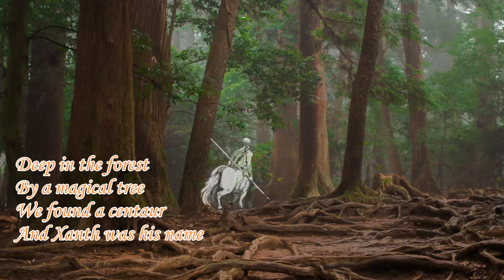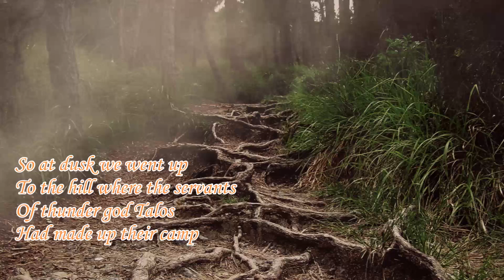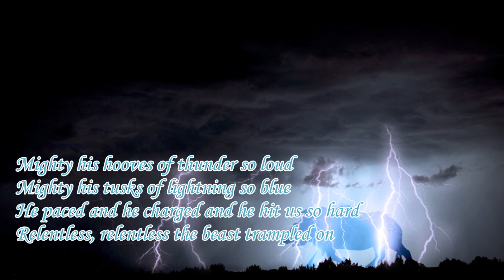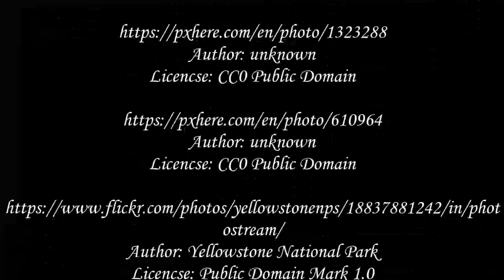Balasar Torinn - Thundering Heights (a.k.a. "Gorthok Tunderboar")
Lyrics written and music composed by Precious Secret

Song and video are unofficial Fan Content permitted under the Fan
Content Policy of Wizards. Not approved/endorsed by Wizards.
"Talos" and "Gorthok" are property of Wizards of the Coast.
©Wizards of the Coast LLC.

Used for background image (all edited/modified/adapted):

moss-2599720/
Author: StockSnap
Licencse: Pixabay Content License

Author: unknown
Licencse: CC0 Public Domain

Author: LadyofHats
Licencse: Creative Commons CC0 1.0
Universal Public Domain Dedication

ostream/
Author: Yellowstone National Park
Licencse: Public Domain Mark 1.0

silhouette/55391.html
Author: Openclipart
Licencse: Copyright-Only Dedication (based on United States law)
or Public Domain Certification / CC0 1.0 Universal (CC0 1.0)